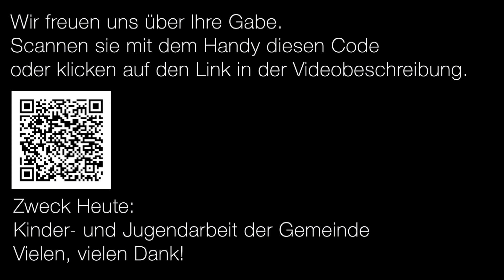Isabel Wagner – Der Friedenskönig zieht ein!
Kurzbeschreibung: Der Einzug Jesu in Jerusalem ist eine Befreiungs- und Mutmachgeschichte. Der König kommt. Nicht nur damals in Jerusalem, sondern auch heute in unser Leben hinein.

Normalerweise würden wir im Gottesdienst Kollekten einsammeln. Dies geht im Moment leider nur Digital. Daher würden wir uns sehr freuen, wenn sie ein paar Euros entbehren könnten.
Einfach auf den Link klicken und nach drei Klicks ist das Geld bei uns. Wir bedanken uns schon jetzt SEHR.
Wir möchten Ihnen die Kollekte zur Unterstützung unserer Kinder und Jugendarbeit ans Herz legen. Damit unterstützen sie nicht nur den Nachwuchs unserer Gemeinde, sondern auch unsere Zukunft: